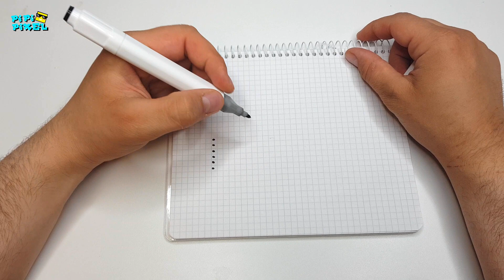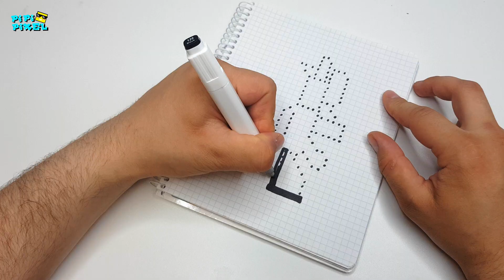УЛУЧШЕНИЙ АВТОМАТ М4 из CS:GO !!! PIXEL ART РИСУНКИ ПО КЛЕТОЧКАМ A4 A1 Block Strike CS GO